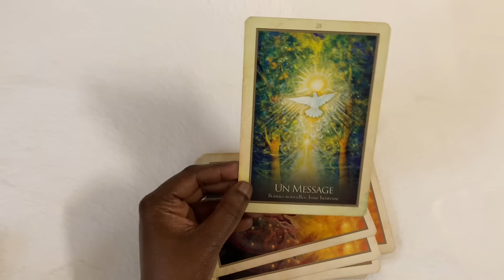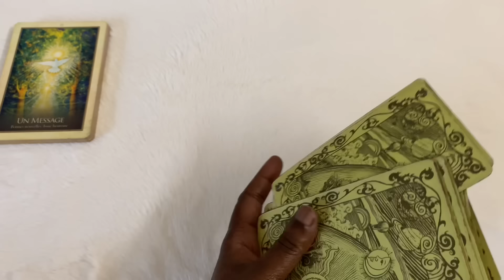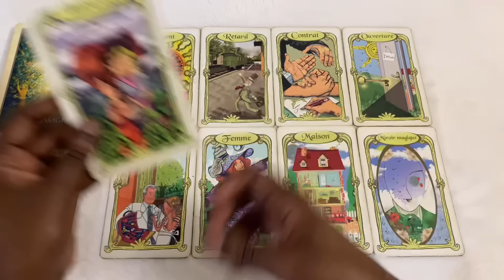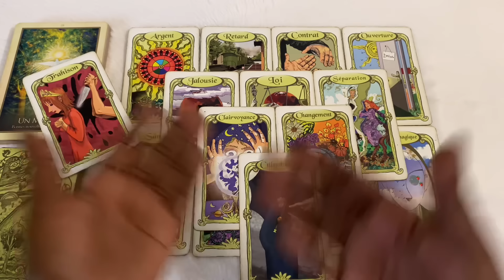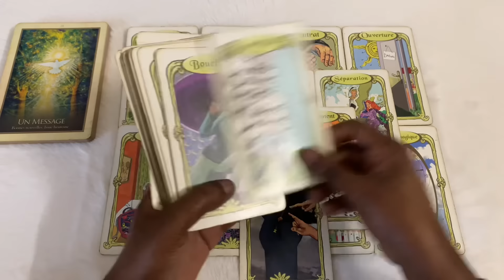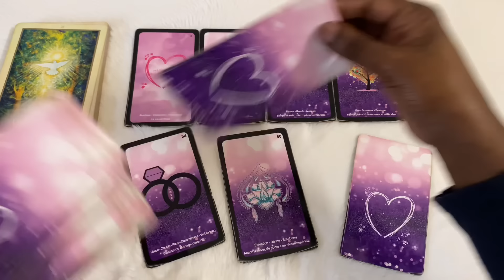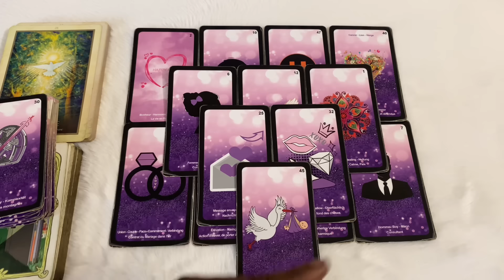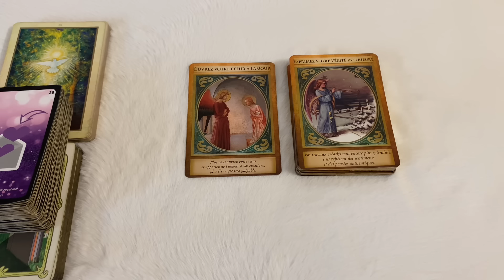ÇA VEUT TOUT DIRE 😌 UNE FOIS QUE VOUS RECEVREZ LA NOUVELLE PLUS RIEN NE SERA COMME AVANT !